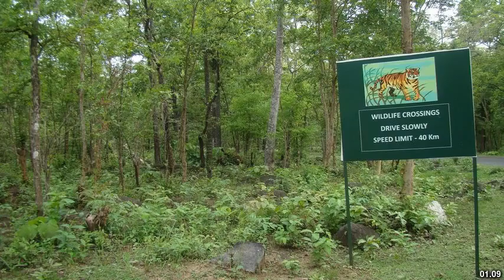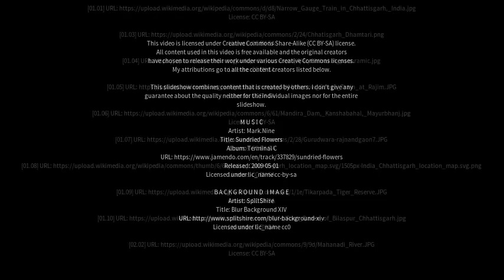Best places to visit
Best places to visit - Dhamtari (India) Best places to visit - Slideshows from all over the world - City trips, nature pictures, etc.